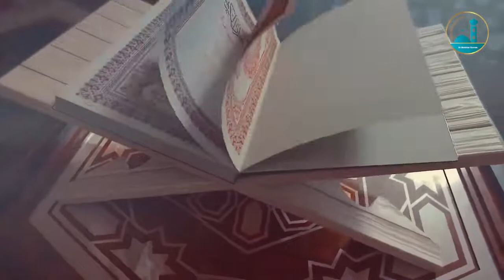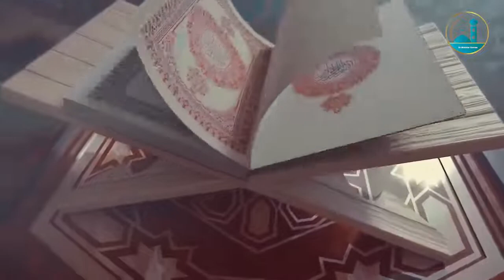السهرة الرمضانية الرابعة